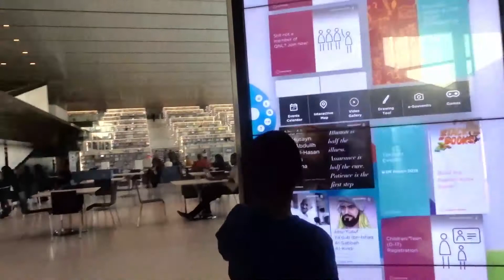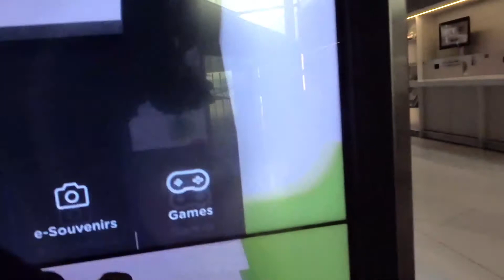WHY YOUTUBE?| INTRO. TO RASHEDIA'S WORLD